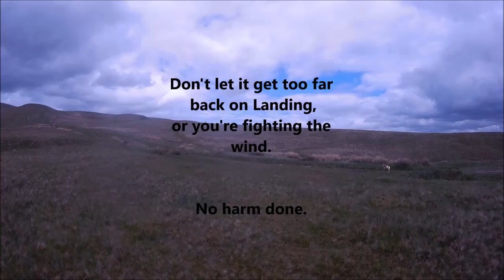Pendle Duo Discus CMP